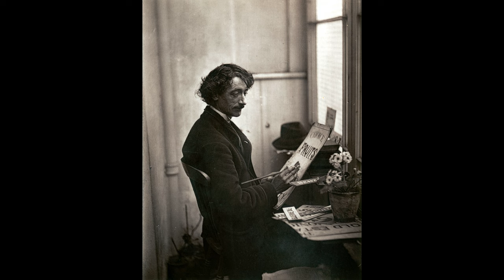Street Life in London 1876-1877 4K (Ultra HD)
Street Life in London, published in 1876-7, consists of a series of articles by the radical journalist Adolphe Smith and the photographer John Thomson. The pieces are short but full of detail, based on interviews with a range of men and women who eked out a precarious and marginal existence working on the streets of London, including flower-sellers, chimney-sweeps, shoe-blacks, chair-caners, musicians, dustmen and locksmiths. The subject matter of Street Life was not new – the second half of the 19th century saw an increasing interest in urban poverty and social conditions – but the unique selling point of Street Life was a series of photographs ‘taken from life’ by Thomson. The authors felt at the time that the images lent authenticity to the text, and their book is now regarded as a key work in the history of documentary photography.

John Thomson:
John Thomson was a talented and influential photographer, who had spent ten years travelling in, and taking photographs of, the Far East. On his return to London he joined with Adolphe Smith, a socialist journalist, in a project to photograph the street life of the London poor. The volumes were published in monthly parts as Street Life in London, and were an early example of social and documentary photography.